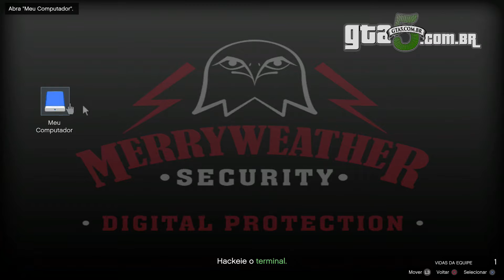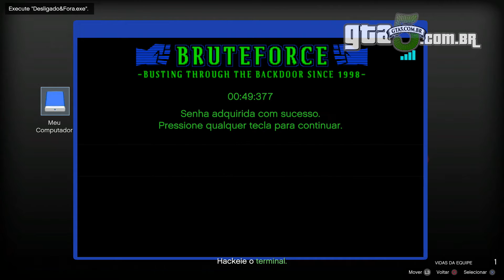GTA Online Ação e reação